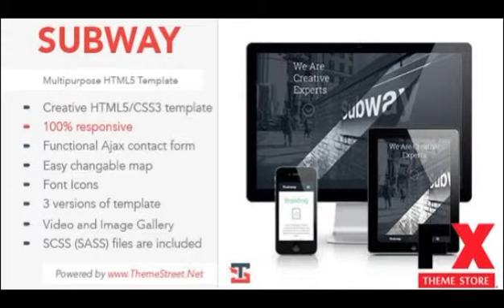Preview SUBWAY - Creative HTML5 Template TFx SiteTemplates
Preview and Download New Fxtheme 4996CodeTheme SUBWAY is perfect full responsive CREATIVE Multipurpose HTML5 template3 DIFFERENT VERSIONS with VIDEO with SLIDER and with STATI
  Created
          10 May 14

          Last Update
          10 May 14

          Columns

            3

          Compatible Browsers

          Documentation

            Well Documented